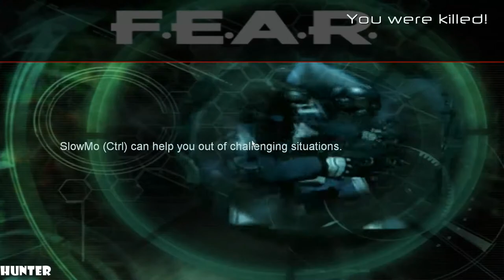F.E.A.R. 1 | Full Gameplay/Playthrough PART 7 (PC MAX OUT ) 1080p60FPS